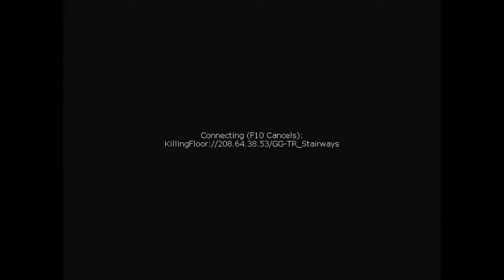KILLING FLOOR EP #1 part 1 killing floor is finnaly back whoo!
Guess whos back it's me killing floor wow goldenmaster finally let me back in his channel. well i wanted to say, Oh shit hes comming uh uh uh uh. who are u? i didn't allow u on my channel killing floor uh uh uh uh upload come on quick. lol jk guyz it's me golden master and killing floor is finally back on the channel, if u look way back in my channel theres like two eps of it. And this one is diffrent this one i kill multiplayer people and when i do i go from pistol to duel wielding pistol. But the other eps of it i was killling monster or more like zombies with other people. But as always hope you enjoy and bye golden masters!